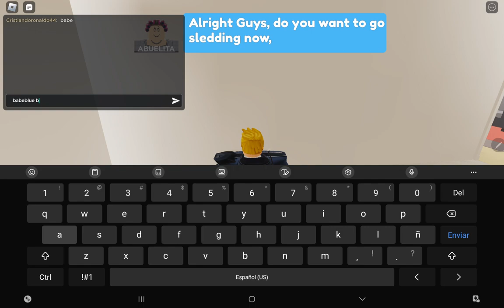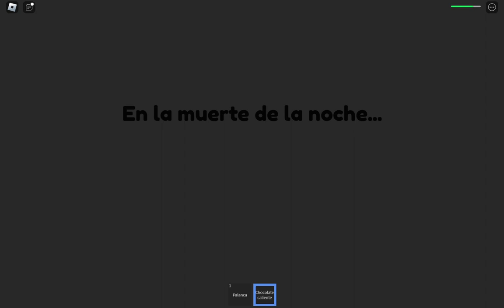1 de diciembre de 2023